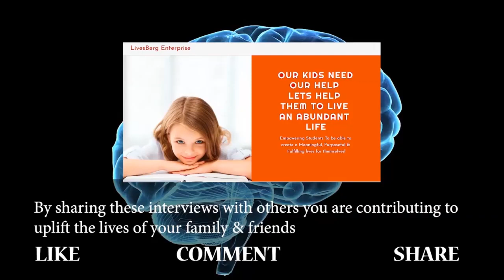Success Story of Preeti Kwatra(Managing Director Petals Group of Schools) | LivesBerg Enterprise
What if this lady had listened to her parents 16 years ago?
What if she had let her fears win over her dreams?
This girl in her 20s was not fully supported by her parents to start her own business, her dream to have her own School. Other people said 'what's the need to work', but this lady was so determined that despite parents from the service background, she took the risk to have her own School, she started from her home with 5 kids only, & today she is the DIRECTOR OF GROUP OF PETAL SCHOOLS, with more than 5000 students. Group of Petal School established in multiple different states.
She believed in herself, a self made lady who despite all the adversities accomplished her Dream to have her own Schools & is not Thriving everyday to bring a positive difference in Kids lives.
#Interview of Mrs. Preeti Kwatra by LivesBerg Enterprise.##

###10 Important messages from Preeti Mam:
1) Believe in your self, fight for your dreams,
2) Failures are part of life & help you Grow,
3) Accept yourself as you are, no need to wait for other people's likes on Social Media,
4) For parents, spend time with your children, especially take 1 meal of the day together as a family, share your challenges which will help kids to share their challenges with you,
5) For kids, trust your parents & share your dreams & wishes with them despite your fears, as parents are your well wishers,
6) Be determined to keep moving ahead, you may start small but later Success will follow you,
7) Give to the Society, try to give something or do something for others good each day,
8) For Parents & Teachers - accept the kids as they are, as they look, as they perform, help them to accept themselves,
9) Start Loving Yourself & teach this to your kids also. Don't compare yourself or kids with others,
10)  Don't judge your kids based on your parameters. Choose your friends wisely.
Don't miss our Exclusive interview with 13 year young Entrepreneur, Antariksha Verma, from PATHWAYS SCHOOL, GURGAON.

Join us in this Abundant Journey.
LivesBerg Enterprise